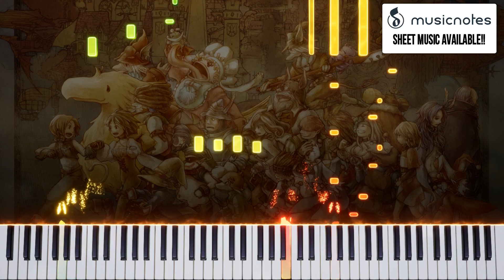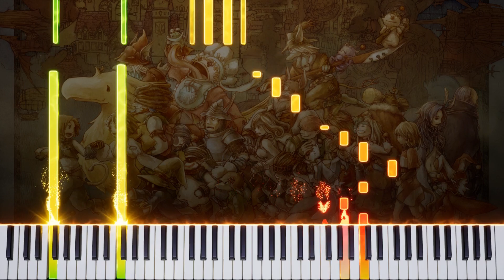Final Fantasy IX - Tantalus Theme (Piano Synthesia) 🎹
🎹 Playing piano can be hard. Let's make it EASY!! Tutorials, Midi Files, Sheet Music and lots of RPG music! Try this and learn video games music FASTER!